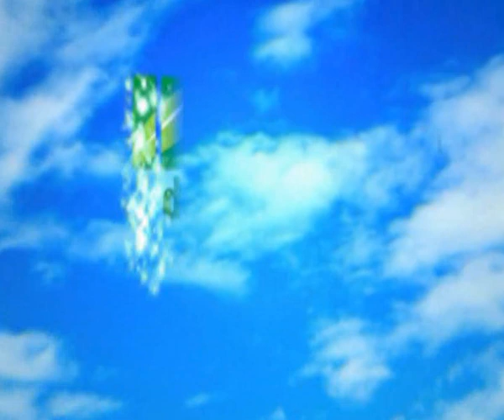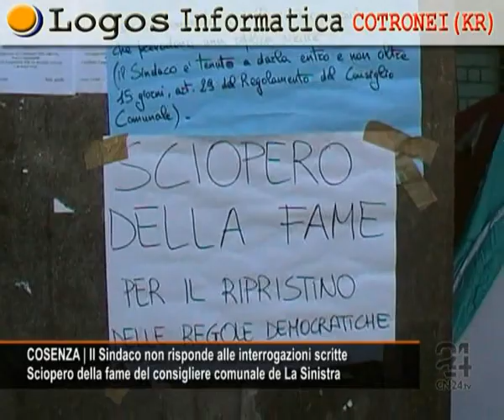CN24 | 180secondi del 10 SETTEMBRE 2009 | L'informazione calabrese in soli tre minuti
Giovedì 10 SETTEMBRE 2009 | In questa edizione di 180secondi:

CRONACA | Sequestrati beni per 55 milioni di euro alla 'ndrangheta
Operazione della Direzione investigativa antimafia di Reggio Calabria

La DIA di Reggio Calabria ha sequestrato beni per un valore di 55 milioni di euro a Pasquale Inzitari imprenditore della Piana di Gioia Tauro. L'uomo, genero del presunto boss della 'ndrangheta Domenico Rugolo, di 74 anni, e cognato dell'imprenditore Nino Princi, è stato sindaco ed assessore comunale a Rizziconi e mente imprenditoriale della costruzione del centro commerciale Parco degli Ulivi.

COSENZA | Ferito alla testa da un colpo vagante. E grave
Il responsabile un 34enne: si stava allenando al tiro a segno

Si stava allenando al tiro a segno in un terreno di sua proprietà, su una collinetta di Mirto, Antonio Milieni, il 34enne arrestato, con le accuse di lesioni gravissime e porto d'arma illegale che, sparando 25 colpi di pistola Beretta, ha centrato alla testa Giuseppe Prantera, in condizioni disperate nell'ospedale di Cosenza.

CROTONE | Dopo un acceso litigio deturpa il viso della moglie
50enne di Caccuri agli arresti domiciliari in attesa del processo

Il GIP  del Tribunale di Crotone ha convalidato larresto operato dei Carabinieri di Caccuri e di Petilia Policastro, nei confronti di Giovanni Basile, il 50enne agente di commercio che, dopo un acceso litigio con la moglie, le aveva sfigurato il viso con un colpo di coltello a serramanico.  luomo, reo confesso,  è sottoposto alla misura degli arresti domiciliari.

REGGIO CALABRIA | Latitante da tre mesi si costituisce ai carabinieri
Era stato colpito da due ordinanze di custodia cautelare in carcere

Si è consegnato ai carabinieri di Rione Modena Antonino Idotta, 37enne reggino latitante da qualche mese per detenzione ai fini di spaccio di sostanza stupefacente e possesso di pistola clandestina con matricola abrasa. Ora si trova nel carcere di San Pietro.

COSENZA | Il Sindaco non risponde alle interrogazioni scritte
Sciopero della fame del consigliere comunale de La Sinistra

Il consigliere de La Sinistra al Comune di Cosenza Francesco Gaudio ha iniziato ieri lo sciopero della fame davanti il palazzo di città. Il motivo della protesta, spiega Gaudio, è la mancanza di rispetto per i fondamenti della democrazia. Il sindaco Perugini, infatti, non rispondere da mesi alle interrogazioni con richiesta di risposta scritta che sono state depositate.

COSENZA | Rifiuti, nuova ordinanza di Perugini
Servizio affidato ad una società di Lamezia Terme

Il Sindaco di Cosenza, Salvatore Perugini, ha emesso ieri una nuova ordinanza per porre rimedio al gravoso problema della raccolta dei rifiuti, affidando il servizio alla società Ecologica Oggi di Lamezia Terme. Lordinanza verrà revocata solo quando si ritornerà alla normalità e la società Vallecrati sarà di nuovo in grado di offrire il servizio RSU.

AMBIENTE | Crotone, "no" alla discarica di Giammiglione
Attenzione del consiglio comunale e provinciale della città

La questione ambientale ed in particolare la nuova discarica di Giammiglione autorizzata dal commissario delegato per lemergenza rifiuti, Goffedro Sottile, è al centro della discussione dei consigli comunali e provinciali di Crotone oggi e domani. Entrambi i consigli hanno espresso la loro contrarietà alla creazione di nuove discariche sul territorio.

SPETTACOLO | Inizia stasera la nuova edizione di "X Factor"
Due ragazze calabresi concorrenti del programma di Rai Due

Prende il via stasera il programma di culto di Rai 2 X Factor. Nel cast di questanno ci sono due calabresi: Francesca Ciampa, 23enne di Tropea (Vibo Valentia) nella sezione degli over 24 e Claudia Ranieri, 21enne di Crotone, nella sezione under 24.  La voce potente della Ranieri ha subito stregato il giurato Morgan, mentre la Ciampa è riuscita a conquistare la nuova  componente della giuria, Claudia Mori.

CROTONE | La commissione provinciale visita lo stadio "Ezio Scida"
Tornelli in fase di ultimazione. I tifosi aspettano il via dall'Osservatorio

Cè un moderato ottimismo per lapertura dello stadio Ezio Scida per la partita con il Cesena di sabato, almeno per gli abbonati. Dopo il sopralluogo di ieri da parte della commissione provinciale, è emerso che sono state risolte 22 prescrizioni rilevate dallosservatorio nazionale; manca, adesso, solo quella dei tornelli, che sono arrivati dallAustria e sono in fase di ultimazione.